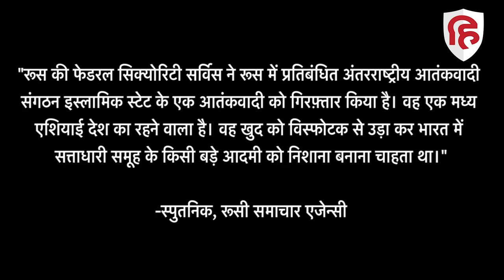ISIS Terrorist Arrest in Russia: भारत में हमले की थी योजना, निशाने पर था BJP का नेता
रूस की समाचार एजेंसी स्पुतनिक ने ख़बर दी है कि ख़फ़िया एजेन्सी फ़ेडरल सिक्योरिटी सर्विस यानी एफ़एसबी ने आत्मघाती हमले की योजना बना रहे एक व्यक्ति को गिरफ़्तार किया है। वह शख़्स इस्लामिक स्टेट का सदस्य था और भारत में कोई बड़ा हमला करना चाहता था।